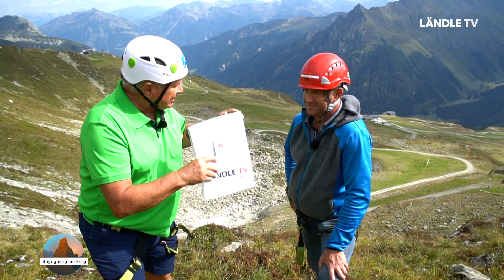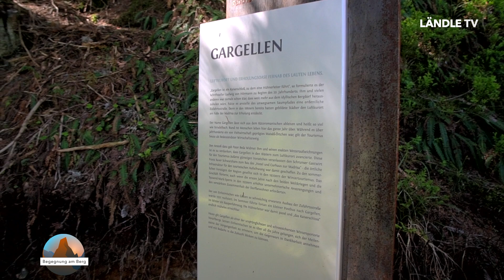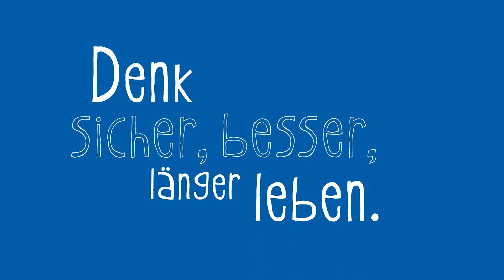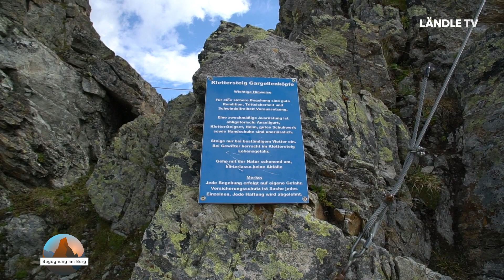Begegnung am Berg mit Thomas Lerch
Der Geschäftsführer der Gargellner Bergbahnen macht mit Franz Lutz eine ganz besondere Bergtour im Montafon.